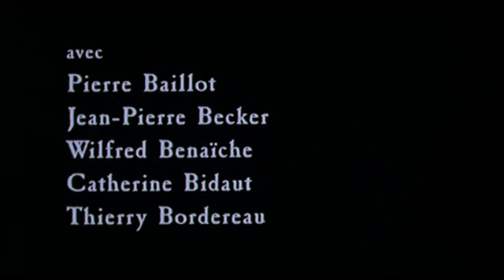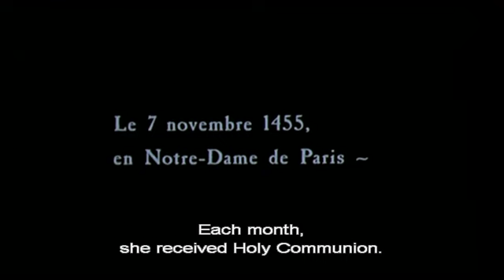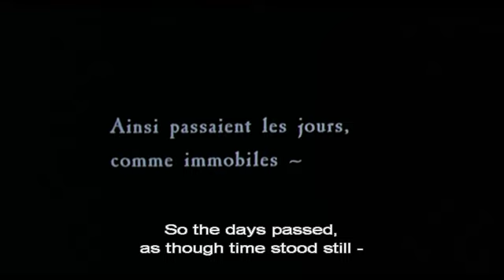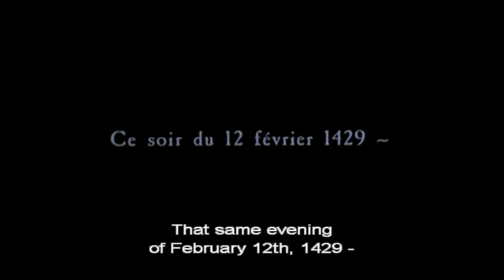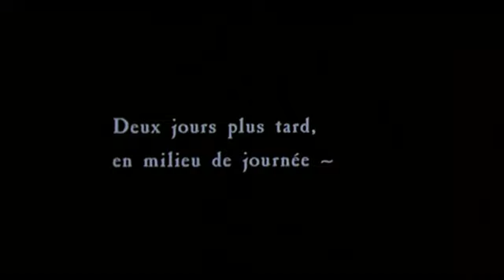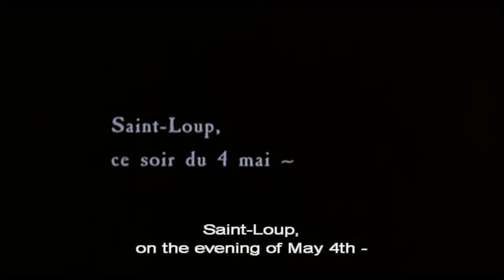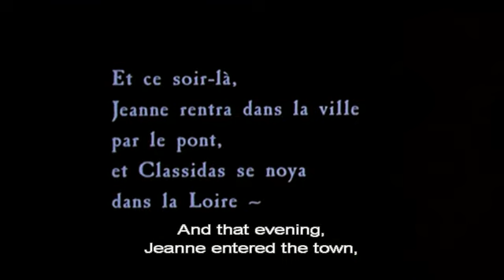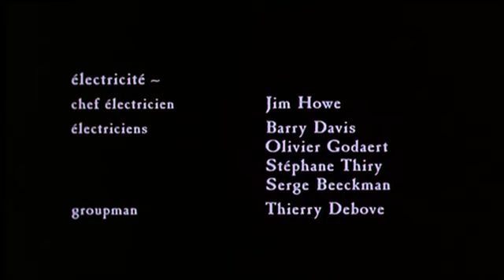French JEANNE LA PUCELLE THE BATTLES Sandrine Bonnaire 1993 French